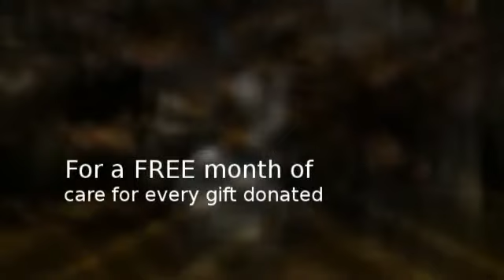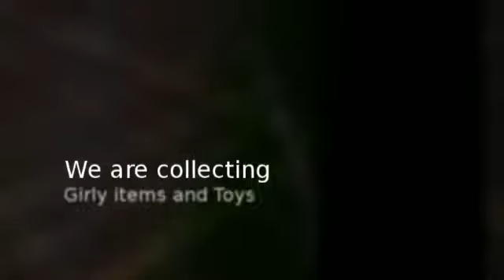Santa Clarita, CA Christmas on the Reservation & Chiropract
Santa Clarita, CA Christmas on the Reservation & Chiropractic - Dr. Joanne Buettner

SCV Family Chiropractic
26370 Diamond Pl 504
Santa Clarita CA